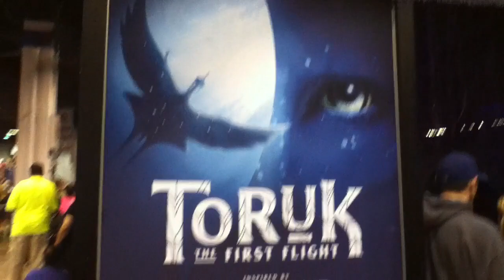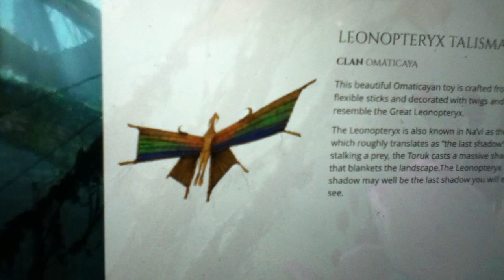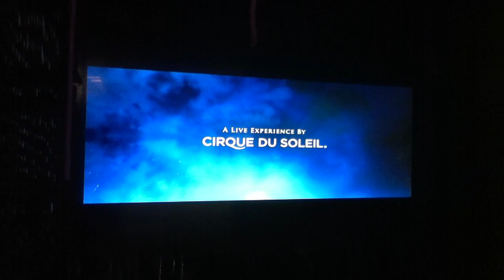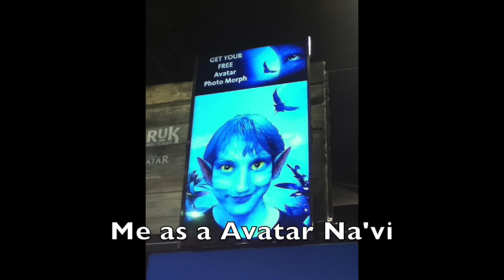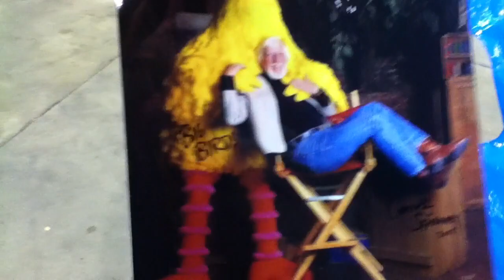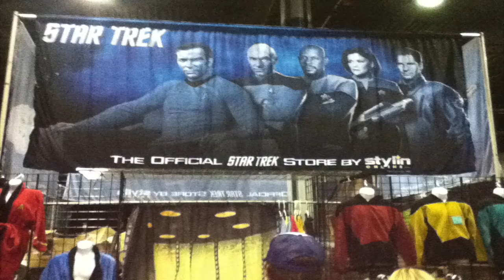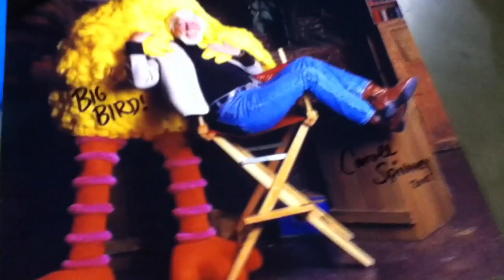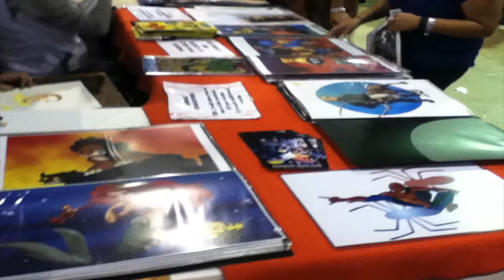Mark Vlogs: My Trip To Wizard World Chicago Con 2015 part 2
I met Caroll Spinney, Ben Makenzie, and Stan Lee all in one day! I'm glad I went. There were many great artists, celebrities, and merchandise there it was crazy I couldn't fit all of the pictures in this video, just the highlights. I hope to do this again.